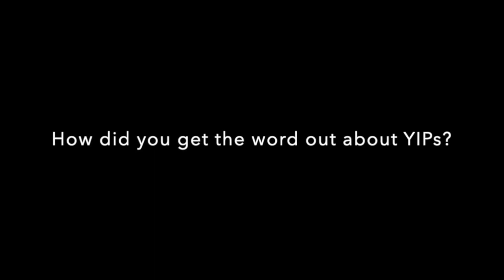Young Investigators in Parasitology Meeting—Investing in the Future of Our Scientific Community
Drs. Monica Mugnier and Chi-Min Ho work in the field of parasitology. In this mSphere of Influence article, they share their experience as cochairs of the Young Investigators in Parasitology (YIPs) meeting, a 2-day biennial meeting for new PIs in parasitology. Setting up a new lab can be a daunting task. YIPS is designed to make the transition a little easier. YIPs is both a crash course in the skills needed to run a successful research lab and a way to build community among new group leaders in parasitology. In this perspective, they describe YIPs and the benefit it has had on the molecular parasitology community. They also provide some tips for building and running a meeting like YIPs, in the hopes that other fields might replicate their model.

Editor name:  Ira J. Blader

Published in mSphere® on 9 March 2023